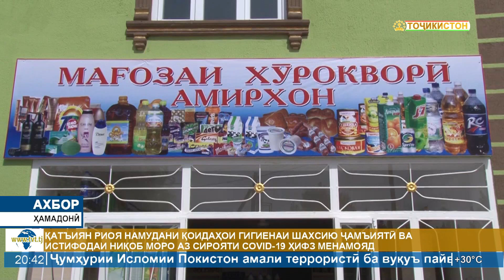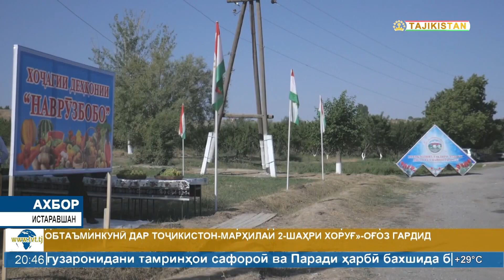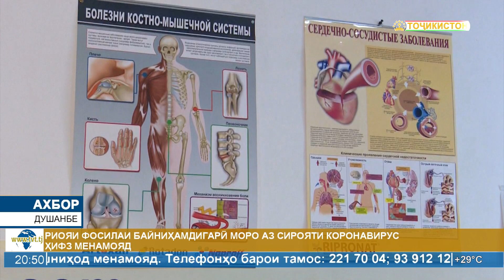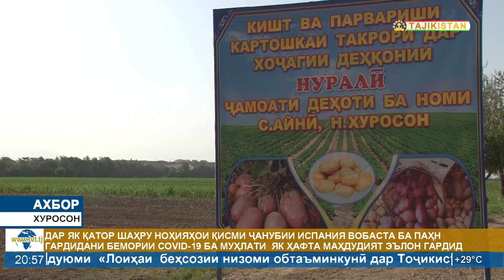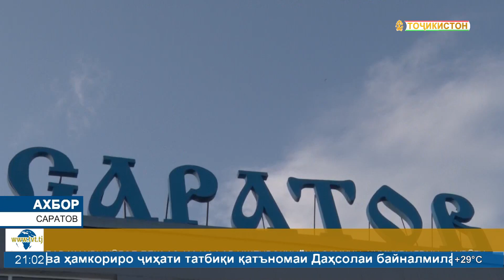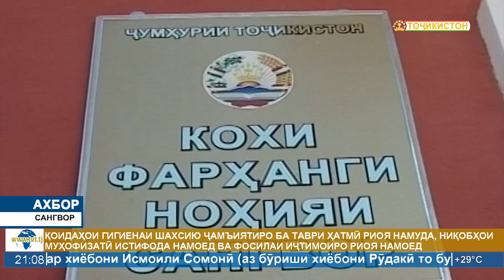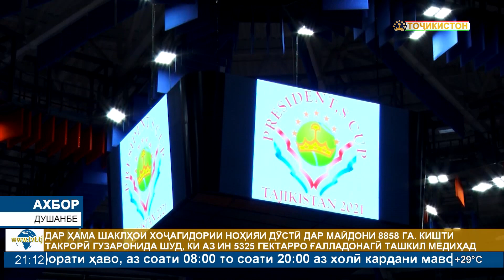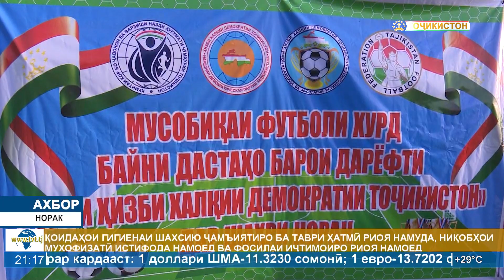Ахбори Точикистон Имруз - 09.08.2021 | novosti tajikistana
Ҷаласаи шашуми вазирони кишоварзии давлатҳои узви СҲШ тариқи онлайнӣ баргузор мегардад

12 август, дар шаҳри Душанбе Ҷаласаи шашуми вазирони кишоварзии давлатҳои узви Созмони ҳамкории Шанхай  (СҲШ) тариқи онлайни баргузор мегардад. Дар ин бора ба АМИТ «Ховар» аз Раёсати байналмилалии Вазорати кишоварзии Ҷумҳурии Тоҷикистон иттилоъ доданд.

Ҷаласаи шашуми вазирони кишоварзии давлатҳои узви СҲШ дар асоси нақшаи чорабиниҳои асосии раёсати Ҷумҳурии Тоҷикистон дар СҲШ барои солҳои 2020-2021 баргузор мегардад.

Дар ҷаласа роҳбарони сохторҳои амнияти озуқаворӣ, байторӣ, фитосанитарӣ ва карантини растани  тариқи онлайни иштирок менамоянд.

Интизор меравад, ки дар доираи он масъалаҳои вобаста ба ҳамкории давлатҳои узви СҲШ дар соҳаи кишоварзӣ  баррасӣ гарданд.
ахбори точикистон имруз,
Сархатти рӯйдодҳои 19 уми майи соли 2021
Сархатти рӯйдодҳои 18 уми майи соли 2021